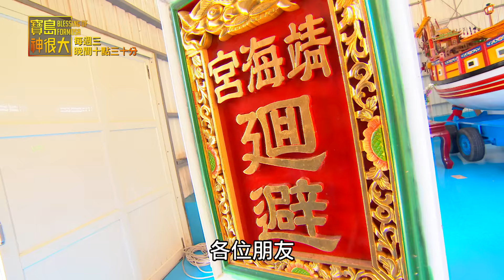寶島神很大104集前導片 {刷屏的噴火武轎 推爆的王船海巡} Blessing of Formosa20160817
出動陸海空三方取景,只為那艘航行於蔚藍海洋上的王船,台灣罕見的奇蹟